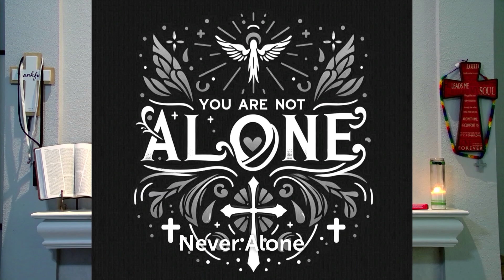Never Alone | You Are Not Alone Part 2 | Tristen Hart | Sermon Only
This week, Pastor Tristen talks about how, as Christians, we are never truly alone.